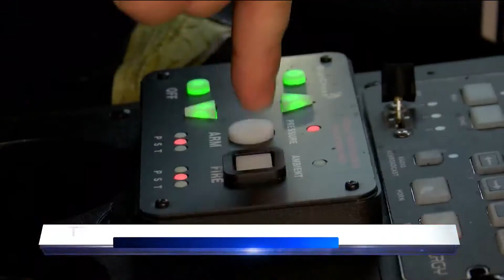Star Chase update